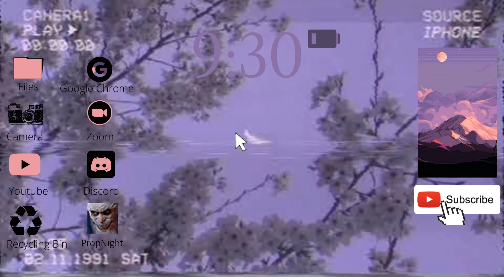PropNight - Paramedic Plays And Christmas Carols#propnight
Hey y'all! For today's video we played Prop Night and had interesting games. We ran away from Killers/Hunters and tried to repair some generators. It was very good gameplay with some raging but it was really enjoyable, hope you all enjoy.

Description
Join a thrilling party in Prop Night, a multiplayer physics-based prop hunt mixed with classic horror survival.